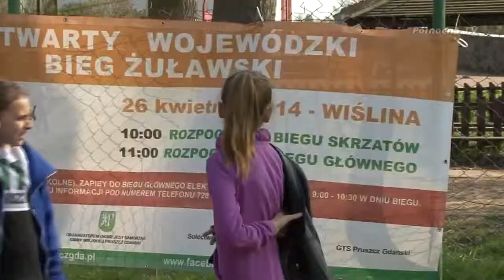II Bieg Żuławski z Wiśliny do Lędowa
II Bieg Żuławski odbył się w sobotę, 26 kwietnia 2014 r. Start i meta usytuowane były na boisku szkolnym w Wiślinie. W biegu udział wzięło kikluset mieszkańców Gminy Pruszcz Gdański i okolic.